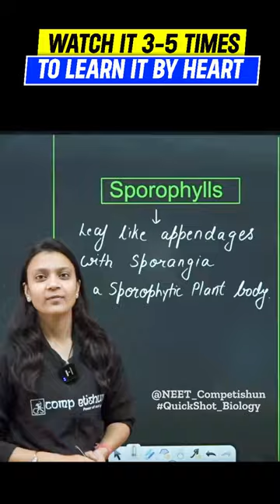SPOROPHYLLS are leaf like appendages | QuickShot Biology